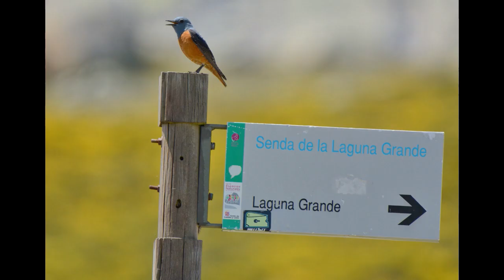Piornos en flor en Gredos Norte